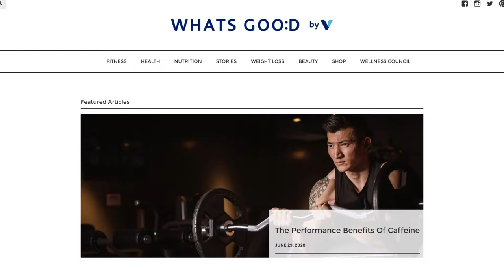We've Got This!